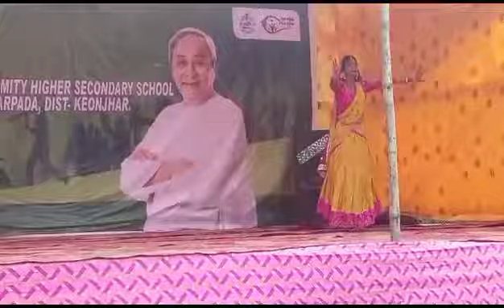saharapada dance dhamaka